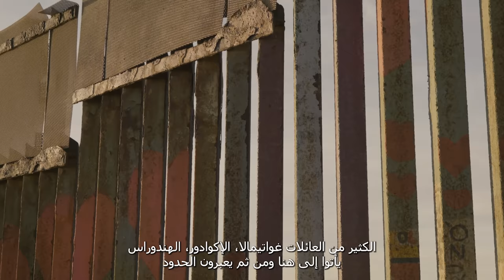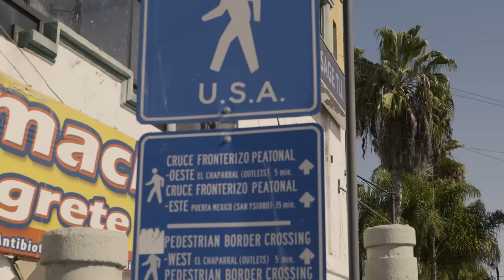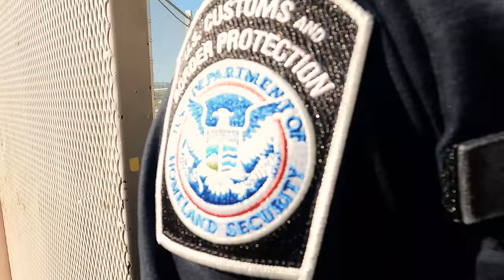طرق عبور الحدود المكسيكة الامريكية Crossing the US-Mexico border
اليوم سوف نذهب لعبور الحدود  المكسيكية الأمريكية مشيا على الاقدام
طرق عبور الحدود المكسيكية الأمريكية
في هذا الفيديو سوف اشرح طرق العبور لدخول امريكا من المكسيك
وسوف نذهب إلى آخر نقطه حدودية بين المكسيك والولايات المتحدة الأمريكية

Today we are going to cross the US-Mexico border on foot
Routes of crossing the US-Mexico border
In this video, I will explain the ways of crossing to enter America from Mexico
We go to the last point, the south of the USA

محمد العايده
Mohammad Alaidah